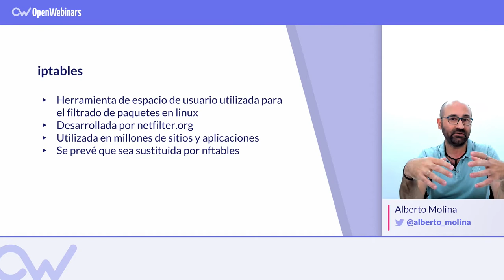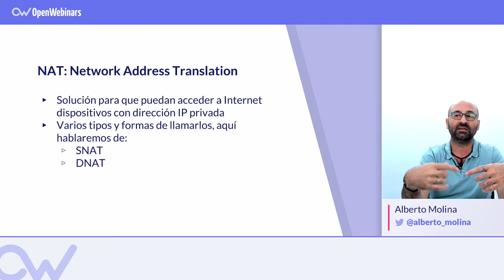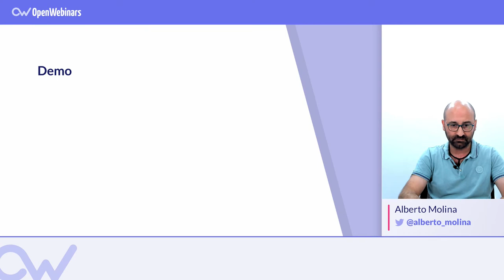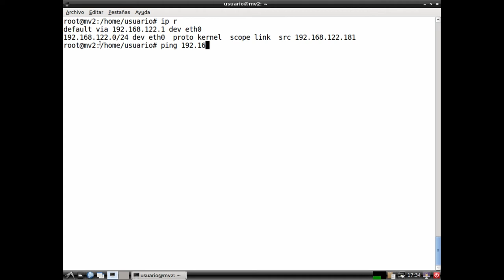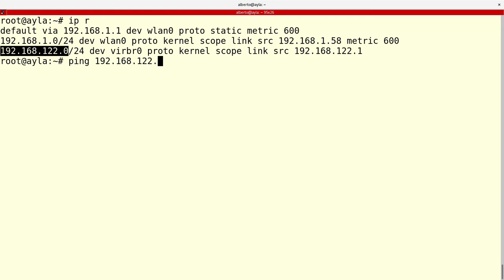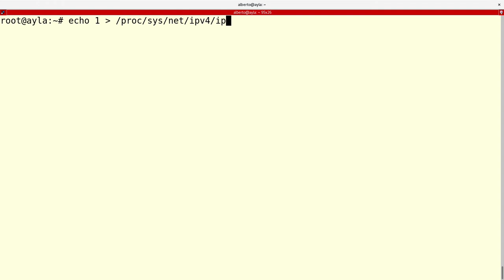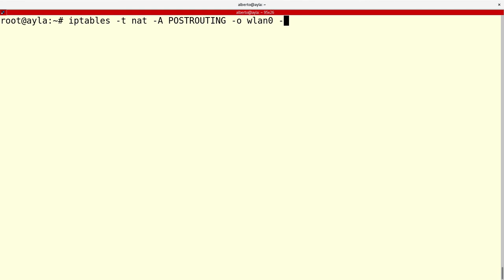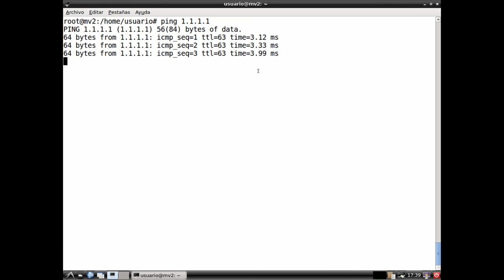NAT CON IPTABLES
Descubre iptables, una potente herramienta de espacio de usuario en el entorno de redes.

Te contamos para qué se utiliza y te enseñamos de forma práctica como se relaciona con NAT, el mecanismo de traducción de direcciones de red.